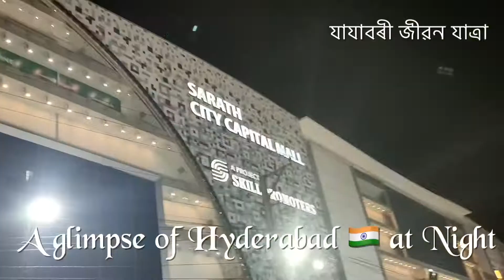Hyderabad 🇮🇳 at Night | হায়দৰাবাদৰ নিশা | Assamese Video | Jajabori Jibon Yatra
Hyderabad 🇮🇳 at Night হায়দৰাবাদৰ নিশা. It's an  Assamese Video by Jajabori Jibon Yatra Youtube Channel

This is an Assamese vlog or Assamese video by an assamese vlogger who is currently in Hyderabad India. An assamese in Hyderabad and trying to capture Hyderabad videos in Assamese.

It's an  Assamese Video by Jajabori Jibon Yatra Youtube Channel

I am An assamese travel vlogger inspired by Dimpu Baruah Dimpu’s Vlogs new video, Damar SB Gurung, Bikash Chetry I love food and Travel, Bhukhan Pathak Assamese Mixture, Prateek Da Khati Axomiya Vlog Dubai and many more.

Inspired by Legends

And Our Beloved Heartthrob  Zubeen Garg.Papon Da
Our Beloved Tarali Sharma Baa

Honourable IPS Anand Mishra Sir.

Hyderabad

Karbi Anglong

Jorhat

Dhemaji

Arunachal Pradesh

Jajabori Jibon Yatra Shorts

Music Credit

@ Jajabori Jibon Yatra